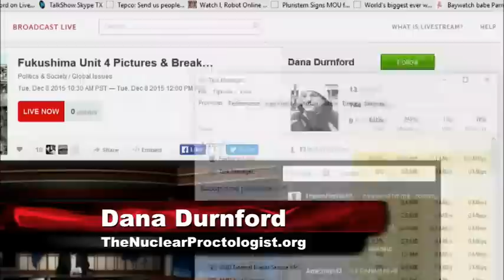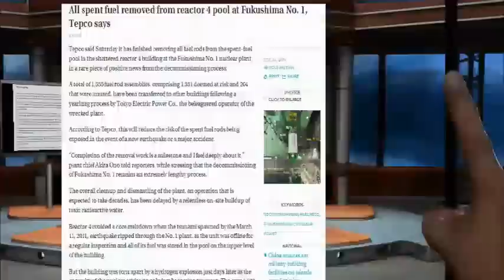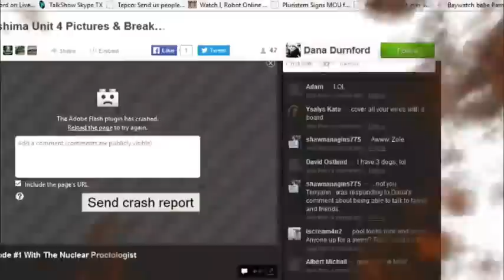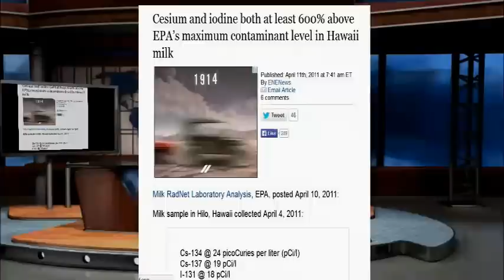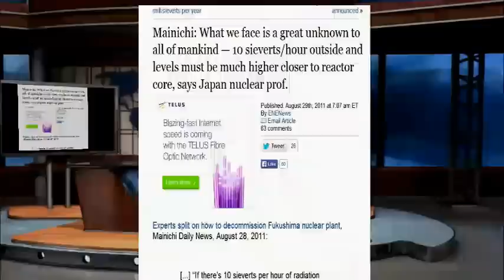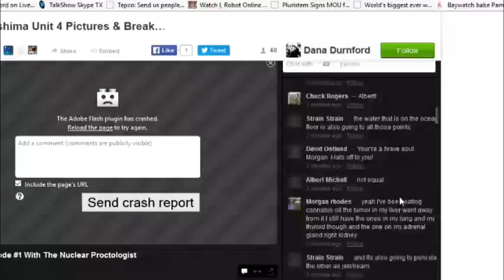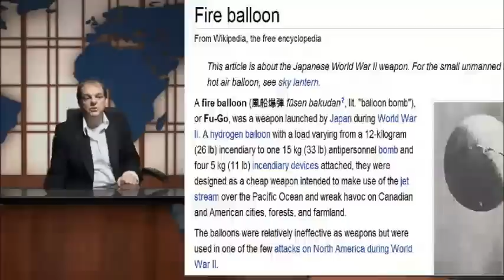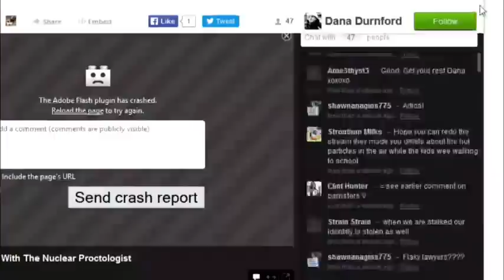Fukushima Unit 4 Pictures & Breakdown of Media Deception 12/8/15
Dana (BeautifulGirlByDana) aka the Nuclear Proctologist does daily one hour presentations at LiveStream.com. Here's the link to catch the live shows at 10:30 AM Pacific Canada time or 1:30 PM Eastern Standard Time.

Fukushima Unit 4 Pictures & Breakdown Media Deception Dec 8th 2015 (episode #10)

Relevant to today's video, I ran across this video titled The Moral Bias Behind Your Search Results | Andreas Ekström | TED Talks

Carbon Free Nuclear Just Killed Pacific Ocean Dec 6th 2015 (episode #8)

Fukushima: How Japan Is At War With Canadians Dec 5th 2015 (episode #7) Dana declares he's running in the next election for PM of Canada.

Not to mention the St. Louis Landfill leaking radioactive waste, Hanford, Sellafield, etc, etc etc.